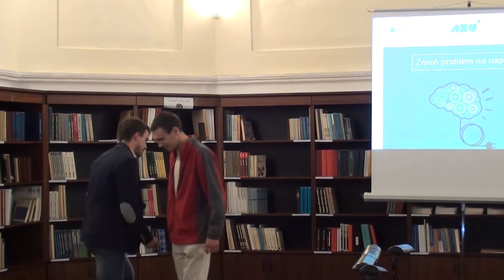Marek Lavčák - Problém je príležitosť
Marek Lavčák
Projekt AZU

Problém je príležitosť

Seminár bude venovaný téme startupov, nápadov a potrebe inovácií v bežnom a každodennom živote. Bez ohľadu na to, či ste zamestnanec, študent, podnikateľ alebo vedec je dnes svet omnoho rýchlejší. Prečo inovovať a prečo sú v dnešnej dobe startupy tak populárne? Odpoveďou je dopyt po efektívnych riešeniach.